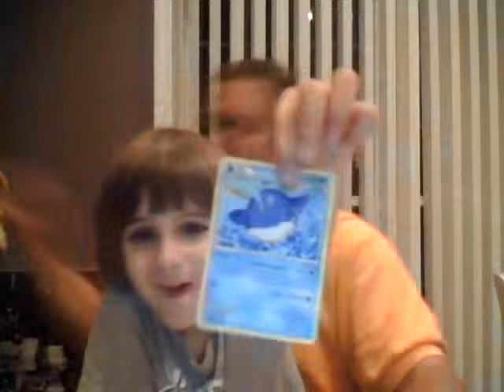Brick Boyz reviewing Pokemon cards with Brick Boyz dad and Elfie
the Boyz having crazy fun reviewing Pokemon cards.